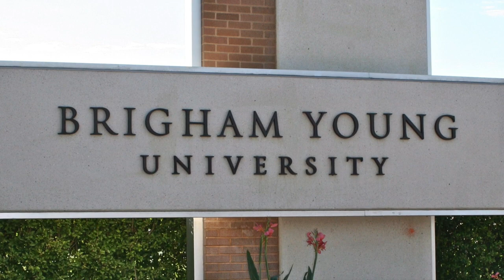Meet the Apostles: Elder Jeffrey R. Holland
A short bio highlighting the life of Elder Jeffrey R. Holland.